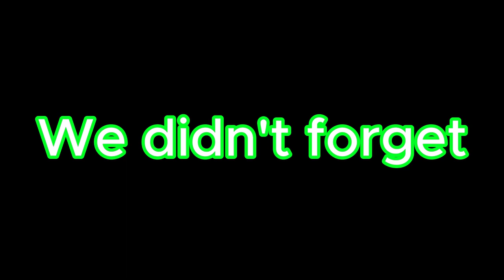Overwatch 2 | Sexy Hanzo?